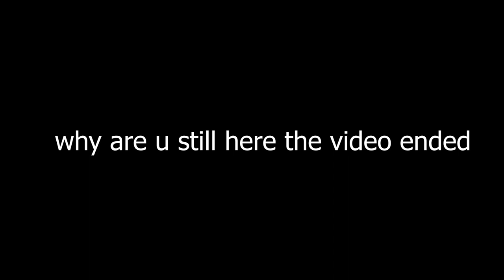Funny moment in Roblox WCUE when trying to get moonstone egg - Roblox The Hunt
Everyone was trying to get the moonstone egg, but it didnt spawn, and this happened lol